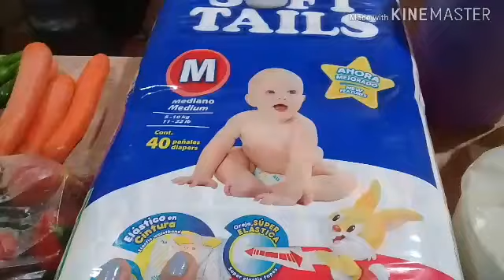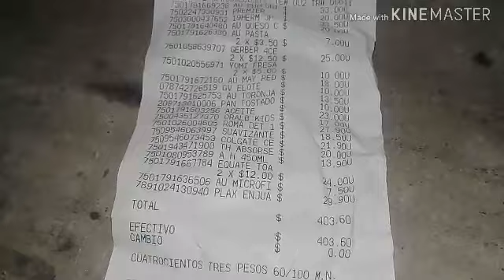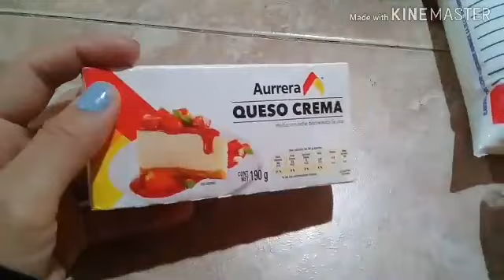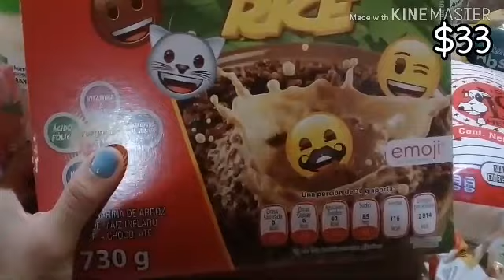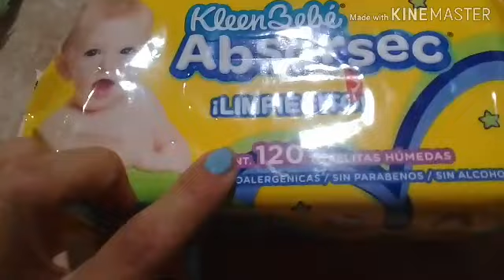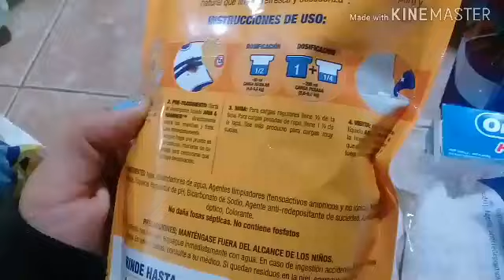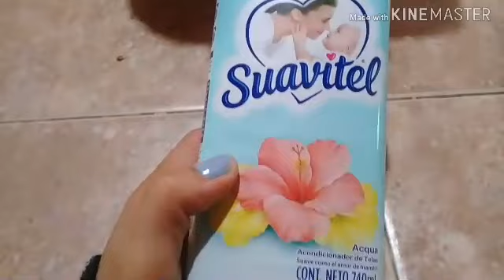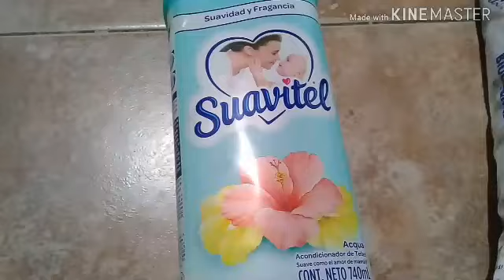MI DESPENSA SEMANAL #14